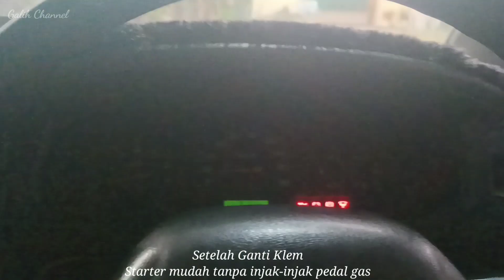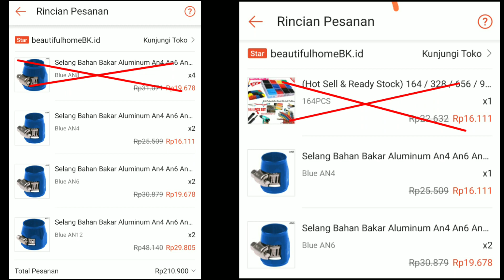Pasang Klem Variasi Untuk Mencegah Masuk Angin dan Mempercantik Tampilan Mesin | Vlog Panther Eps.6